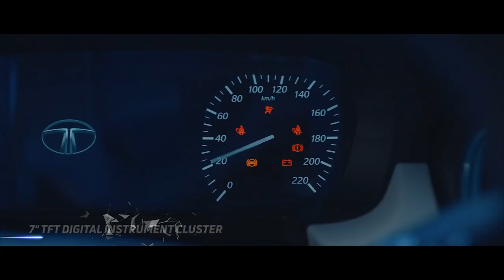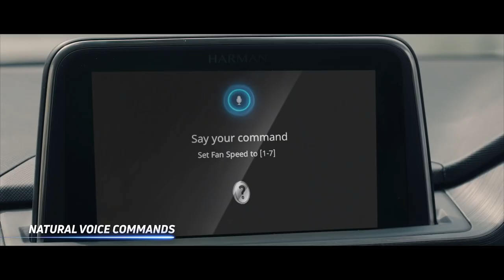Tata Punch Official Trailer